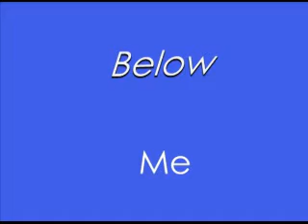Transformers Celeberty Jeprody #2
more transformers fun with SNL's Celeberty Jeprody Skit